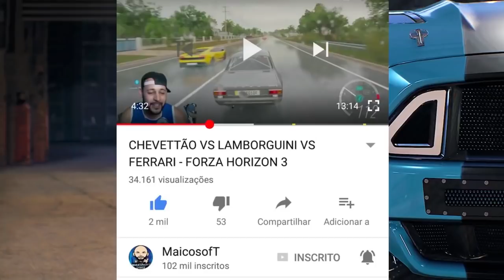ZANETE ME DEU MEDO!! - TERROR NOTURNO - FORZA HORIZON 4 2021